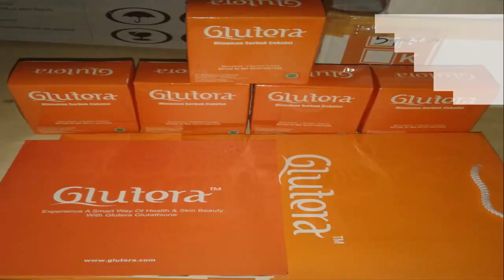Jual Glutera Pemutih Kulit Original Harga Murah Asli Sumedang 083831471283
MANFAAT GLUTERA BAGI KULIT:
- Kulit yg kusam dan gelap menjadi putih, halus, merona untuk jangka waktu panjang
- Bintik bintik bekas jerawat hilang
- Bibir dan putting yg hitam akan menjadi merah muda krna pigmen gelap akan berkurang
- Memutihkan ketiak yang hitam, sikut, flek hitam, lipatan2 lain pada tubuh yg hitam dengan tidak mengelupas kulit
- Tanda2 penuaan pada kulit akan memudar dengan mengecilnya pori-pori
- Kulit kering atau pecah akan kembali normal dan halus
- Meratakan warna kulit, mencerahkan dan membuat kulit bersinar

CARA PENGGUNAAN GLUTERA:
Setelah mengkonsumsi minimal 7 sachet GLUTERA , mulailah menggunakan produk Antioksidan untuk bagian luar tubuh, (GLUTERA Body Soap). Basuh mulai badan seperti saat mandi, GLUTERA Body Soap merupakan formula kusus yg berguna untuk membersihkan radikal bebas yg telah keluar dan menempel di tubuh kita akibat proses dari dalam yg dilakukan
Satu bungkus GLUTERA (Glutathione Precursors) 15 gram dapat diminum dalam setengah atau satu gelas sekali dalam sehari dengan mencampurkannya dengan air atau minuman apa saja yang Anda sukai. Misalnya teh, sirup, cola, kopi dan sebagainya.

GLUTERA Jangan dicampur dengan cairan panas, hangat atau dingin sekali, karena dapat menguraikan zat-zat penting dalam GLUTERA, terutama tiga protein yang disebut di atas (L-Glutamic Acid, L-Cysteine, L-Glycine).

Setelah diaduk atau dikocok cairan GLUTERA harus diminum dalam waktu setengah jam, agar zat-zat penting di dalamnya tidak sampai terurai.